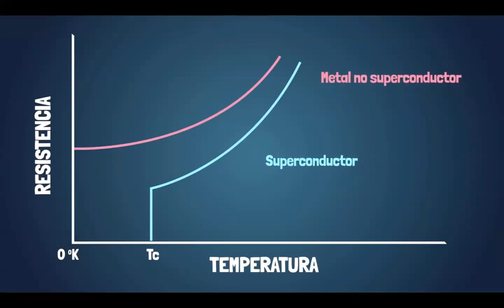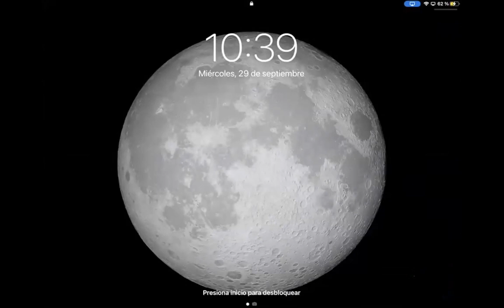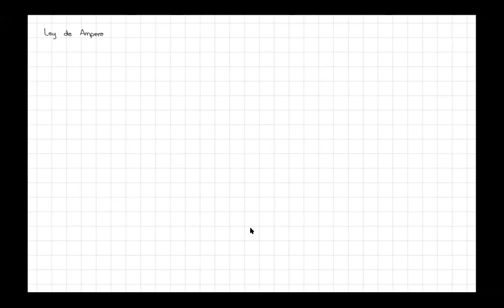013 Clase 29 de septiembre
Electricidad y Magnetismo 2 Dr Salgado